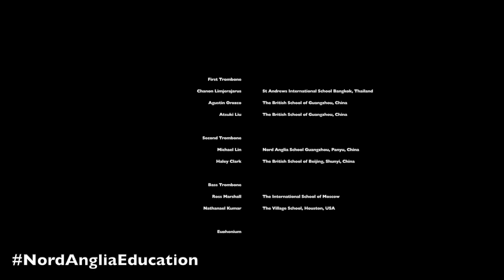Nord Anglia Education | Virtual Brass Band 2022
Students from around the world at various Nord Anglia schools collaborated together to perform in this year's Virtual Brass Band! Way to go students!

Together, they're performing the piece "Slaidburn" by William Rimmer.

Over 100 videos were submitted and this recording is now being sent to the North of England to be played at one of the world's biggest brass band festivals this weekend: Whit Friday.